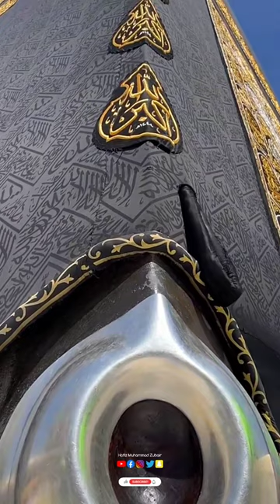Hajr e Aswad | Close view of Black Stone